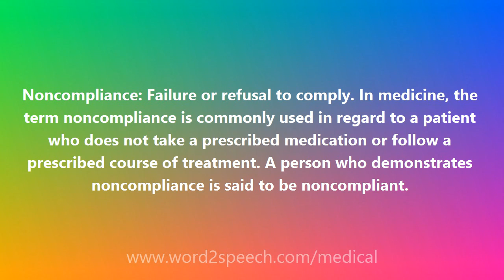Noncompliance - Medical Definition and Pronunciation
Title: Noncompliance

Noncompliance: Failure or refusal to comply. In medicine, the term noncompliance is commonly used in regard to a patient who does not take a prescribed medication or follow a prescribed course of treatment. A person who demonstrates noncompliance is said to be noncompliant.

How to pronounce Noncompliance
definition of Noncompliance
audio dictionary
How to say Noncompliance
What is the meaning of Noncompliance
Pronounce Noncompliance
Medical dictionary
Medical definition of Noncompliance